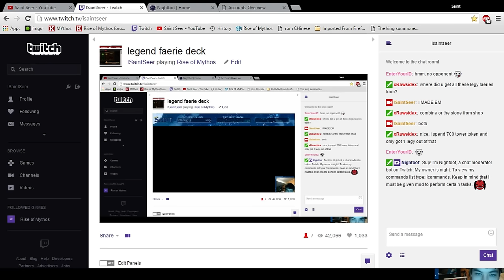Making the New Hybrids!